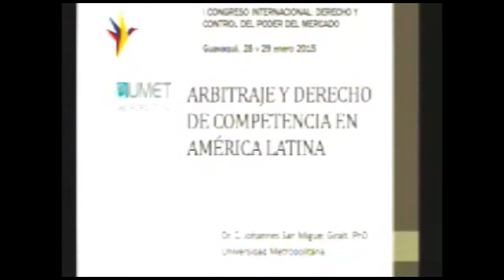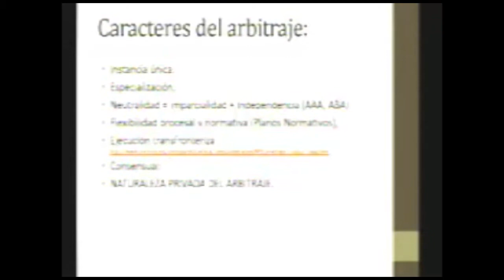Johannes San Miguel Giralt - Arbitraje y Derecho de Competencia en América Latina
Johannes San Miguel Giralt

Tema:                Arbitraje y Derecho de Competencia en América Latina